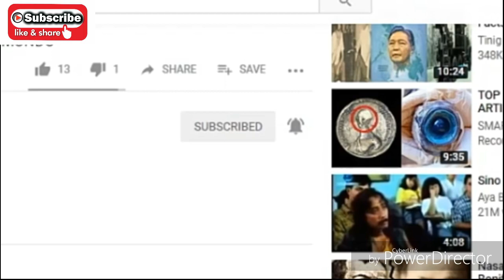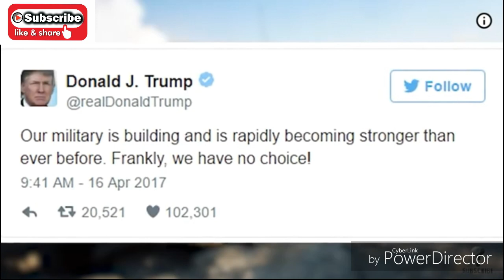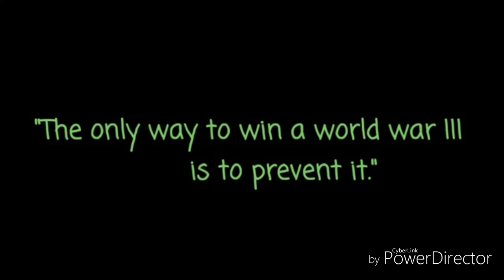Paano kung Magkaroon ng WORLD WAR 3 HD 720p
Paano kung mag karoon ng WORLD WAR 3
WATCH THE VIDEO TO BE AWARE .